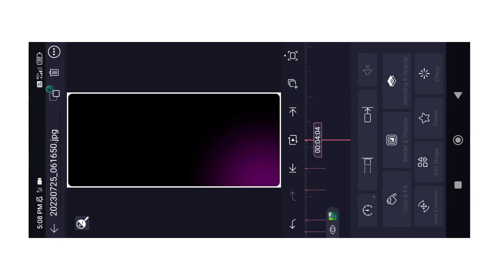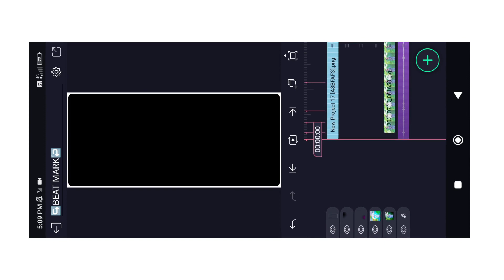🔥Instagram Trending Song Video Editing In Alight Motion Camera Main Jaldi Se Focus Karo Video Edit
〓 Font Link —≽
No

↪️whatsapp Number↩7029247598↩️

〓 Telegram Nama —≽ (PN EDITING STATUS)

1 Photo Dj Status Alight Motion